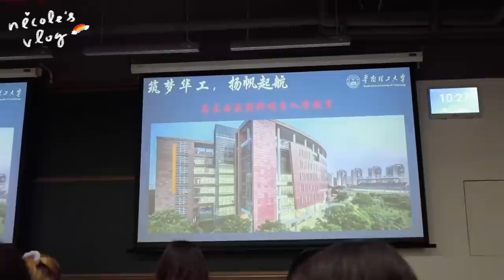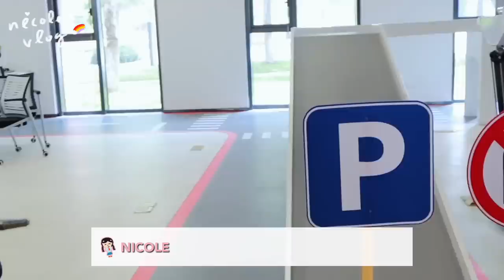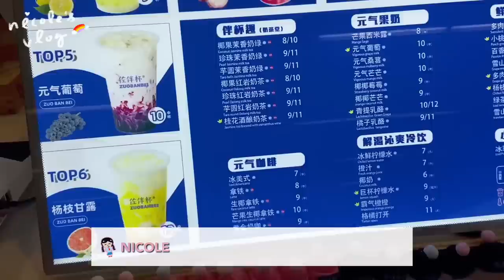中国大学土吗？NO! 太先进了吧 😮A TOUR TO CHINA’S TOP UNIVERSITY 🏫 带你们参观大学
马来：
    - code： USMIHRNIC （有效期至6月15日，秒杀期间不可用）
（有效期至6月15日，6-8号大促期间不可用）

   - code： USMIHRNN2 （有效期至6月15日，6-8号大促期间可用“USMIHRNN1 ” ）

请看影片才留言 谢谢

˚*･༓☾about me☽༓･*˚⁺‧͙
age: eighteen 💘
country: malaysia 🇲🇾
camera: iphone 11 📷
editing app: final cut pro ✂️

˚*･༓☾social media☽༓･*˚⁺‧͙